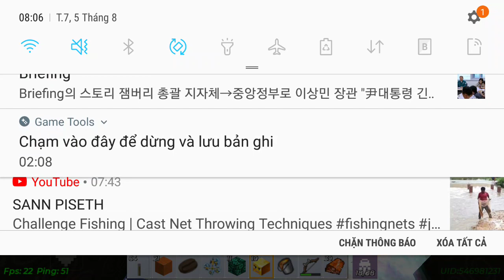chúc mừng sinh nhật người đã tạo ra 3 kênh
tôi đây phạm minh khoa